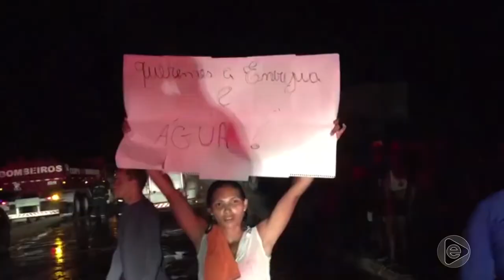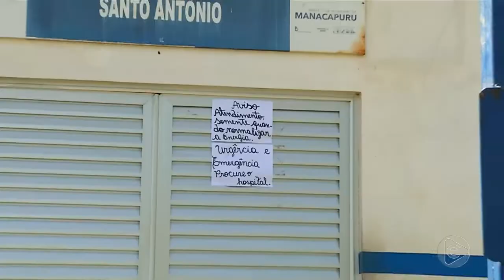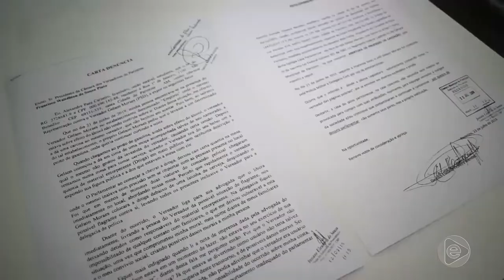Jornal Em Tempo (24.07.2019) 3º Bloco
03 BLOCO JORNAL  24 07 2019